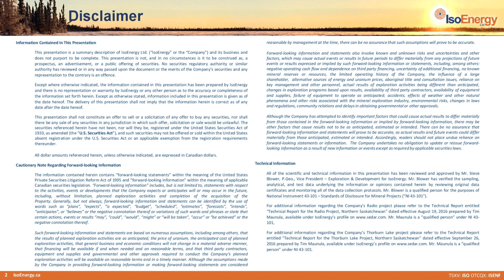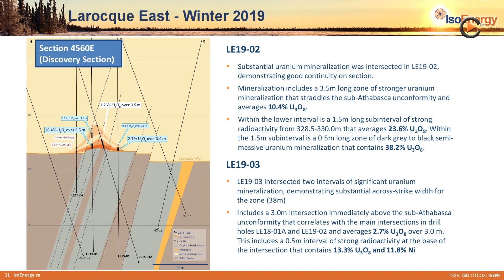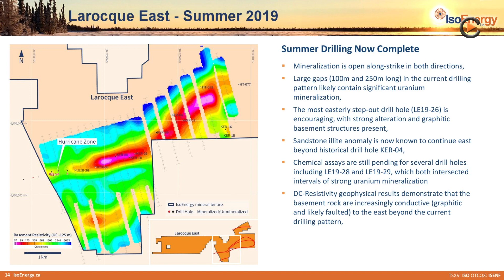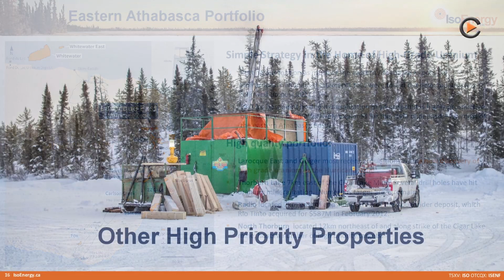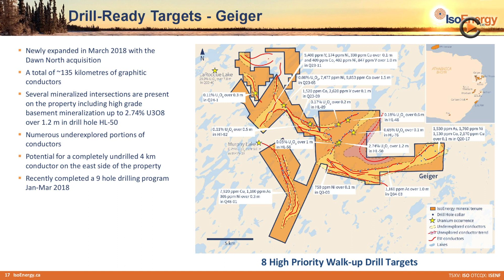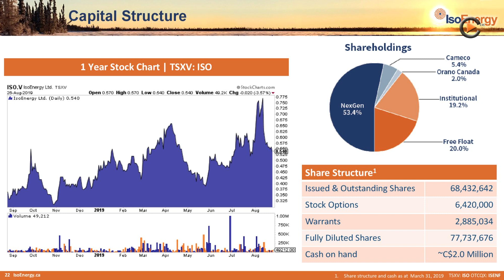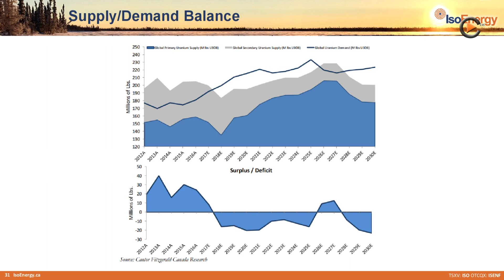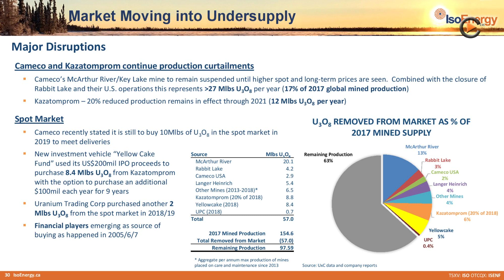IsoEnergy: Drilling New Target Areas In Winter 2020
IsoEnergy: Drilling New Target Areas In Winter 2020. Interview with Craig Parry
IsoEnergy Ltd. is listed on the TSX-V under the symbol ISO.  The company is a well-funded uranium exploration and development company with a portfolio of prospective projects that sit in the Athabasca Basin in Saskatchewan, Canada. IsoEnergy is led by a Board and Management team with a track record of success in uranium exploration, development and operations. The team has a strong technical focus and background – all full-time employees are geologists, with a track record of uranium exploraton success.

The Company was founded and is supported by the team at its major shareholder NexGen Energy Ltd. NexGen holds 53% of ISO Energy, Cameco holding 5.4%, Orano (former Areva) holding 2% and institutions +19%.